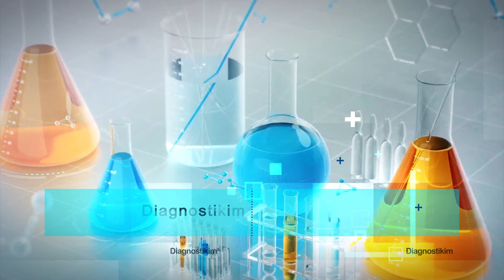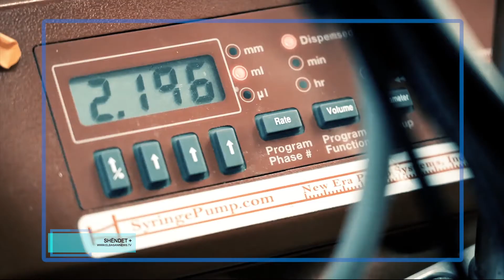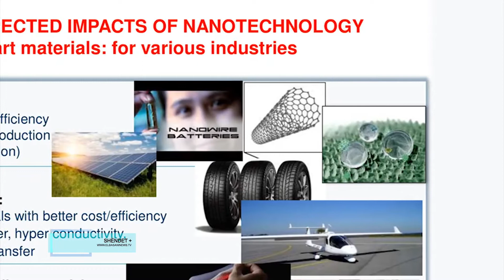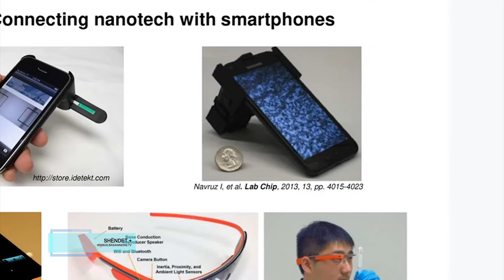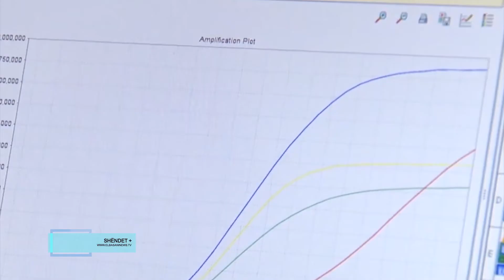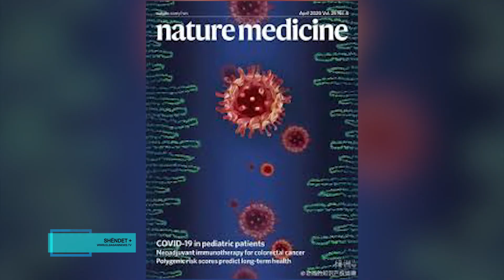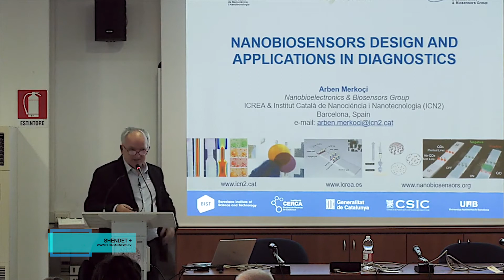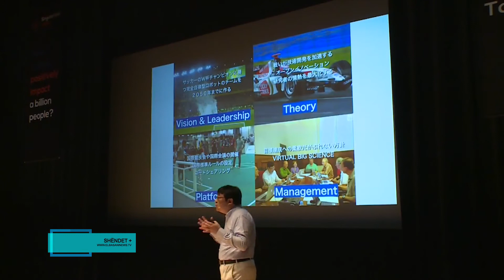Shëndet+, Episodi 5| Nanoshkenca dhe biosensorët. Bisedë me Prof. Dr. Arben Merkoçi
Prof. Dr. Arben Merkoçi
Shëndet + është një emision i dedikuar tërësisht shëndetit dhe problematikave rreth tij. Programi ka në qendër të tij orientimin e ndjekësëve me risitë mjeksore. Në studio të ftuar specialistë të ndryshëm të fushës së mjeksisë.
Në drejtimin e Migena Kapllani dhe me autorësi të Xhani Shqerra, "Shëndet +" vjen në ekranin e TV Skampa çdo të premte në orën 20:00.